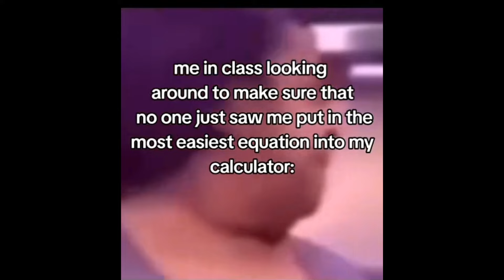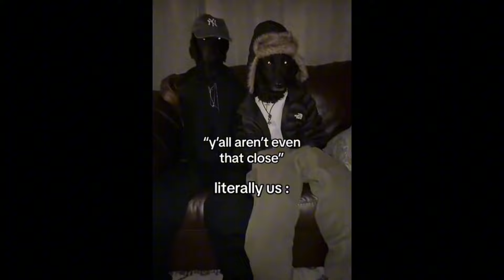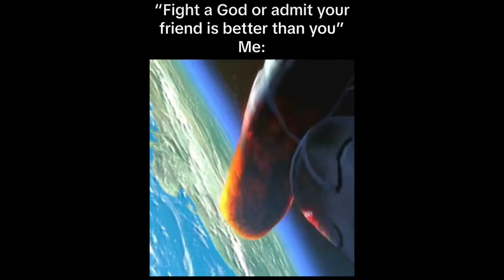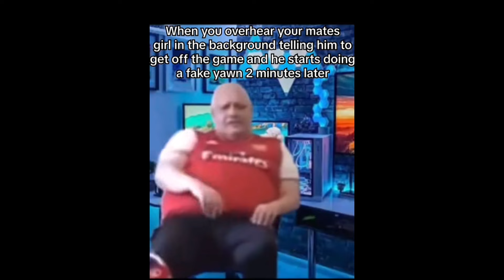Memes From Somewhere Parts 20-30